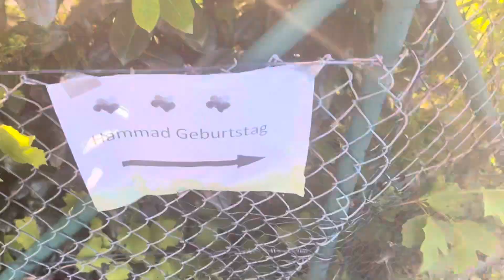Hum gye Bacho ka sth Dost ka bate Ki Birthday party ||Desi Pakistani in Frankfurt Germany